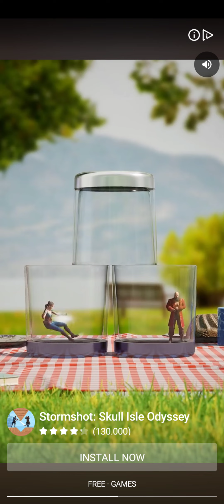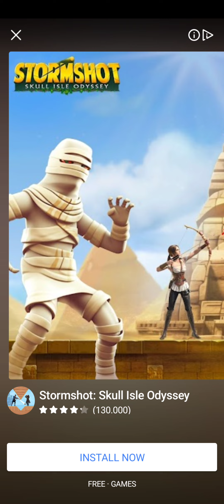Sonic Force part.70 (newcharacter newmission sonicadventure sonicfanart sonicfans sonic)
The best game in 2023!